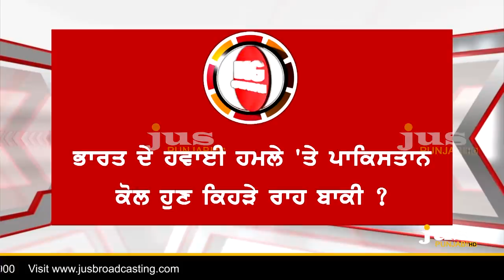Why Pakistan Claims Vote Politics behind India's Strike ? || To The Point || KP Singh || Jus Punjabi